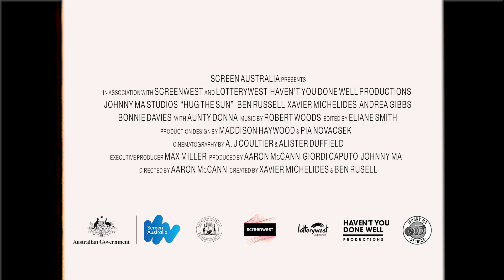Hug the Sun | Trailer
This comedic sketch series is the brainchild of comedians Xavier Michelides and Ben Russell and was brought to the screens by the twisted minds behind Aunty Donna’s Big Ol’ House of Fun and Top Knot Detective.
The Children’s TV show Hug the Sun ran between 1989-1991. It was designed to teach Australian kids about the teaching of Oxtos (an esoteric, fringe religion that worshiped the great sun god). However, on February 23rd 1991, the show disappeared from the airwaves… until now.